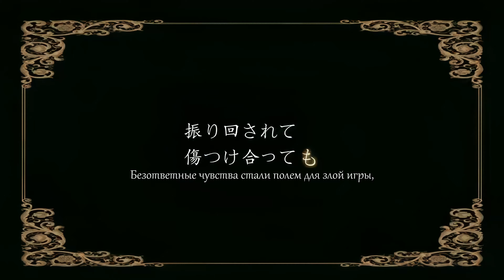[Vocaloid RUS cover] Butterfly, Flower and Spider (Nathan Grey, Deshi, MistyNight)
Огромное спасибо за заказ кавера - Виктории Боченковой